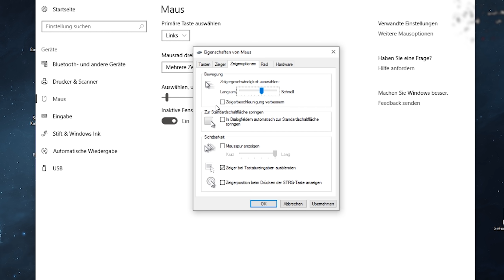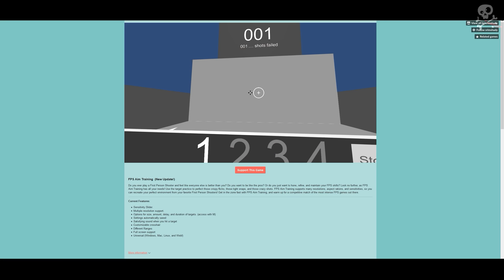Hast du dein perfektes Aim eingestellt? | PUBG Guide deutsch #4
5 Tipps und Grundlagen zum Aiming! Es könnte sein, dass Windows dir dein Aim verhunzt, deswegen schaun wir einmal gemeinsam in die Einstellungen. Dann gehen wir über deine perfekte Mausgeschwindigkeit zu finden, und ich erkläre dir noch ein paar Verhaltensweisen von Profis, damit der Headshot in den meisten Fällen glückt.

Playerunknowns Battlegrounds ist nicht nur einfach ein Shooter, sondern ein Survival Shooter bei dem es lohnt, selbst Kleinigkeiten zu beachten um am Ende das Chicken Dinner zu holen.